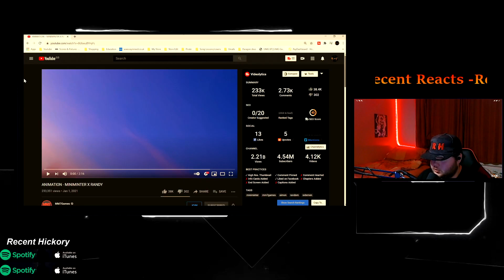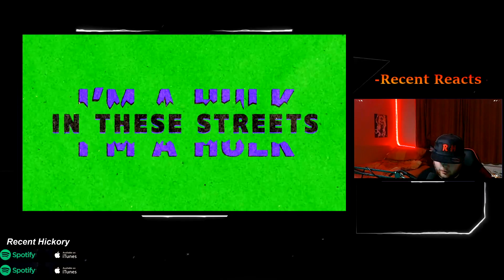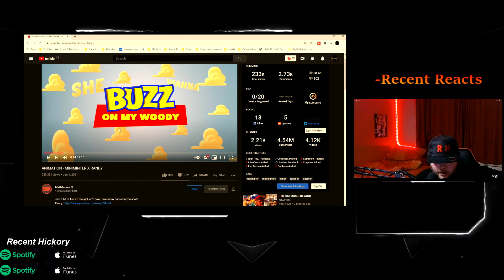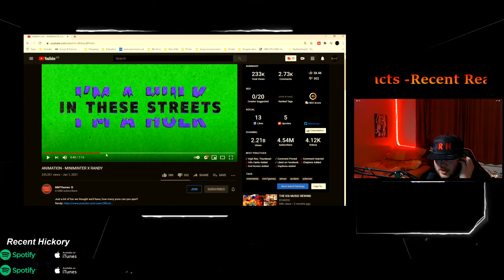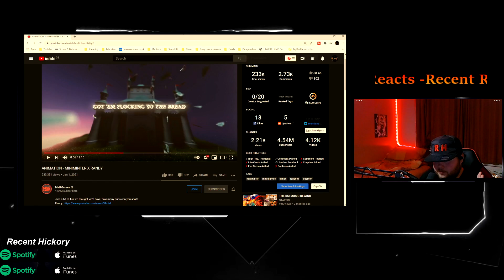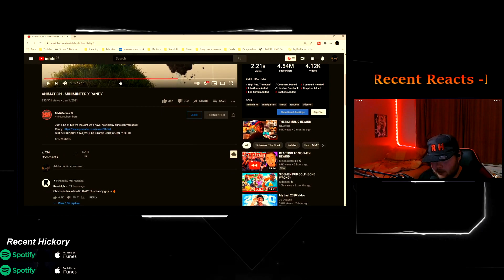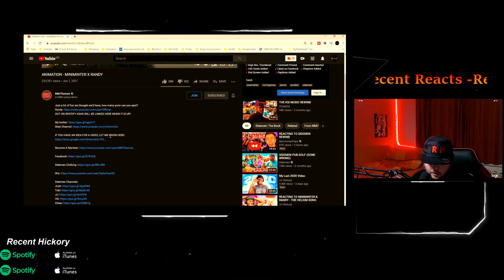Recent Reacts! - ANIMATION - MINIMINTER X RANDY (Official Music Video) Reaction!